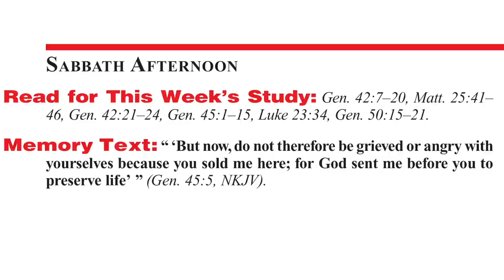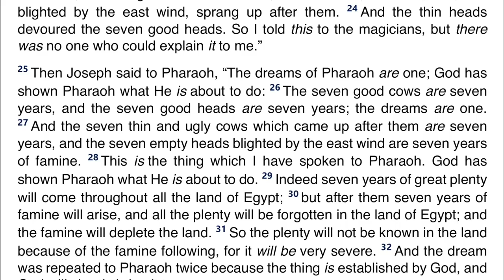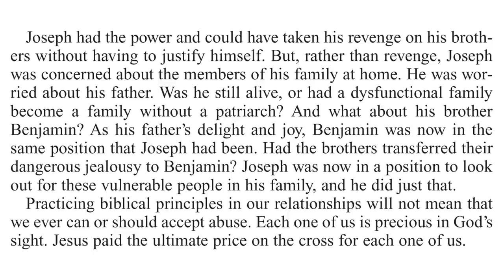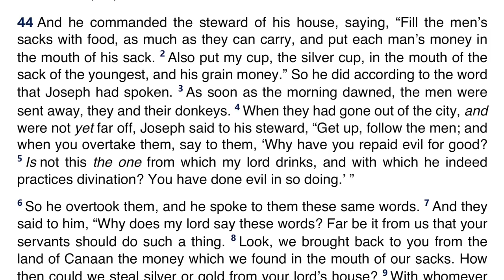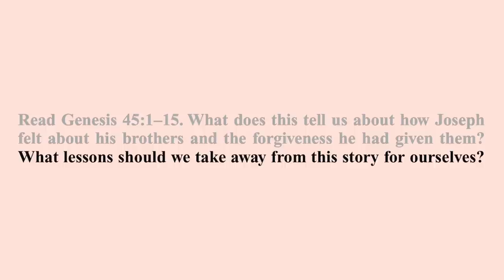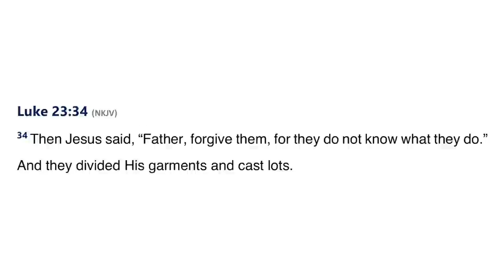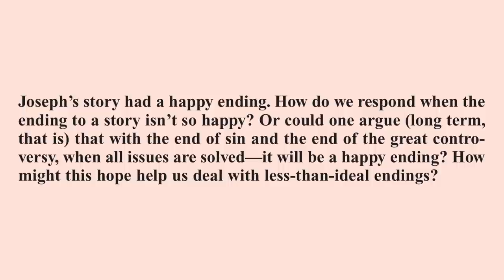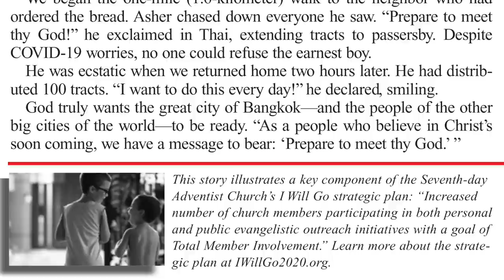2021 Q3 Lesson 07 – Rest, Relationships, and Healing – Audio by Percy Harrold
00:00 | Opening Prayer
00:51 | Sabbath Afternoon, Aug 07
03:01 | Sunday, Aug 08
16:24 | Monday, Aug 09
28:34 | Tuesday, Aug 10
33:51 | Wednesday, Aug 11
37:12 | Thursday, Aug 12
41:46 | Friday, Aug 13
44:54 | Inside Story
48:16 | Presenter Notes

📖 Read for This Week’s Study:
Genesis 42.7–20, Matthew 25.41–46, Genesis 42.21–24, Genesis 45.1–15, Luke 23.34, Genesis 50.15–21

Friday, August 13: For Further Reading
🔹 Gospel Workers, “How God Trains His Workers,” pp. 269, 270;
🔹 Sons and Daughters of God, “In Forgiveness,” p. 153.